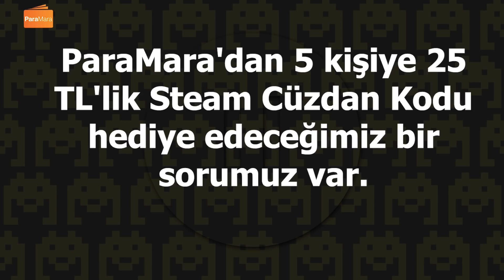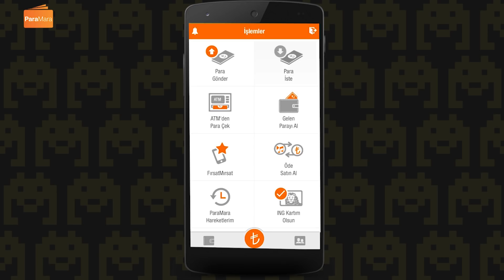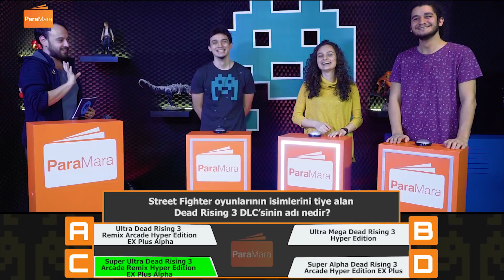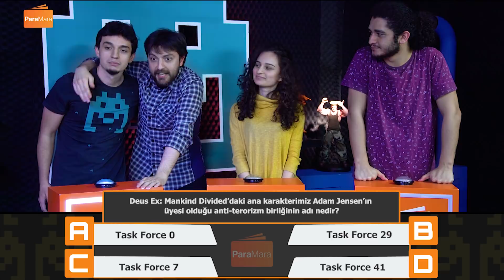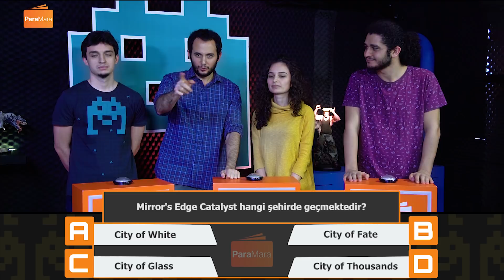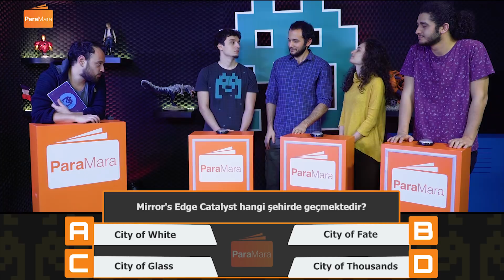SEN NE ANLARSIN OYUNDAN?! // Bilgi Yarışması 2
Saçma sapan sorular sorarken eğlendirmeye çalıştığımız bilgi yarışmamızın ikinci bölümü ile karşınızda! Bu 3 arkadaşla 3 farklı bölümde yarışacak ve haftanın 1.'sini belirlemeye çalışacağız.
Video içerisinde sorduğumuz soruya cevap veren 5 izleyicimize de bu haftanın ardından 25 TL'lik Steam Cüzdan Kodu ParaMara'dan hediye!